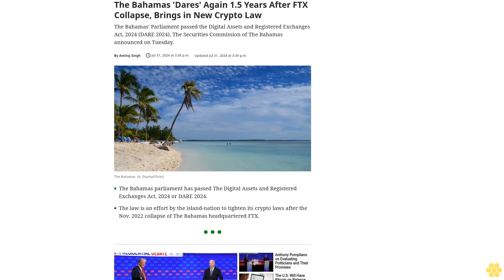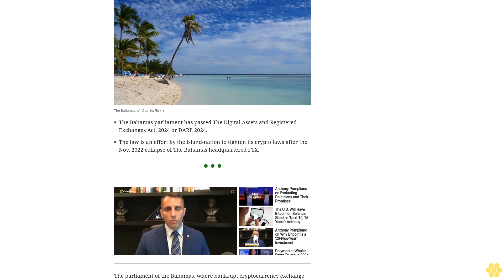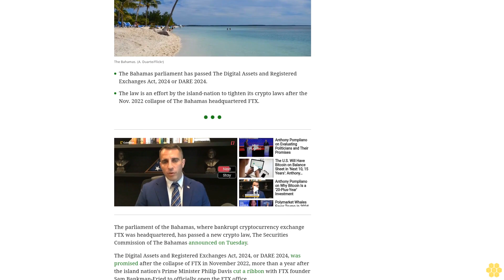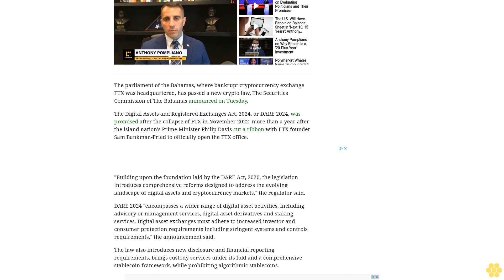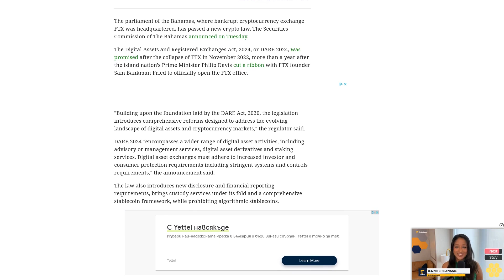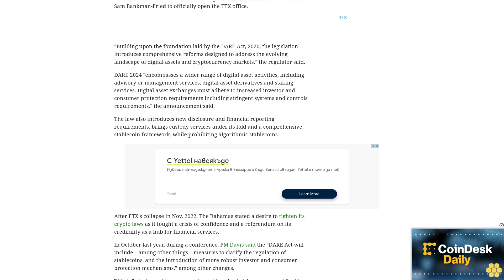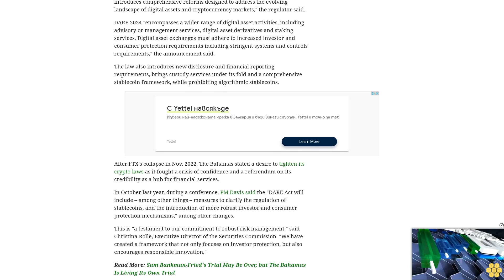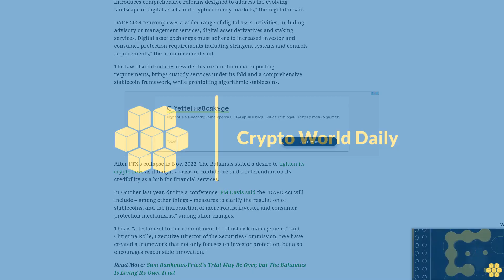The Bahamas 'Dares' Again 1.5 Years After FTX Collapse, Brings in New Crypto Law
The Bahamas' Parliament passed the Digital Assets and Registered Exchanges Act, 2024 (DARE 2024), The Securities Commission of The Bahamas announced on Tuesday.
The Bahamas parliament has passed The Digital Assets and Registered Exchanges Act, 2024 or DARE 2024.
The law is an effort by the island-nation to tighten its crypto laws after the Nov. 2022 collapse of The Bahamas headquartered FTX.
The parliament of the Bahamas, where bankrupt cryptocurrency exchange FTX was headquartered, has passed a new crypto law, The Securities Commission of The Bahamas announced on Tuesday.
The Digital Assets and Registered Exchanges Act, 2024, or DARE 2024, was promised after the collapse of FTX in November 2022, more than a year after the island nation's Prime Minister Philip Davis cut a ribbon with FTX founder Sam Bankman-Fried to officially open the FTX office.
"Building upon the foundation laid by the DARE Act, 2020, the legislation introduces comprehensive reforms designed to address the evolving landscape of digital assets and cryptocurrency markets," the regulator said.
DARE 2024 "encompasses a wider range of digital asset activities, including advisory or management services, digital asset derivatives and staking services. Digital asset exchanges must adhere to increased investor and consumer protection requirements including stringent systems and controls requirements," the announcement said.
The law also introduces new disclosure and financial reporting requirements, brings custody services under its fold and a comprehensive stablecoin framework, while prohibiting algorithmic stablecoins.
After FTX's collapse in Nov. 2022, The Bahamas stated a desire to tighten its crypto laws as it fought a crisis of confidence and a referendum on its credibility as a hub for financial services.
In October last year, during a conference, PM Davis said the "DARE Act will include – among other things – measures to clarify the regulation of stablecoins, and the introduction of more robust investor and consumer protection mechanisms," among other changes.
This is "a testament to our commitment to robust risk management," said Christina Rolle, Executive Director of the Securities Commission. "We have created a framework that not only focuses on investor protection, but also encourages responsible innovation."